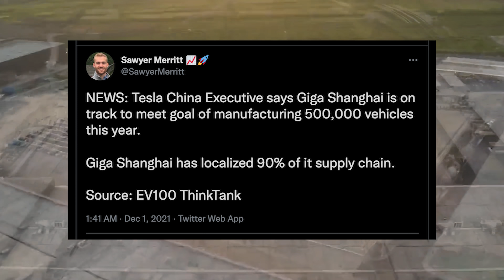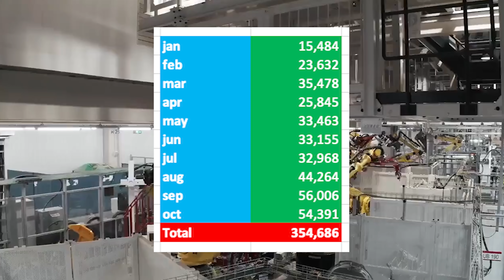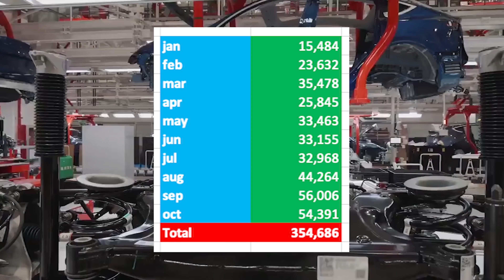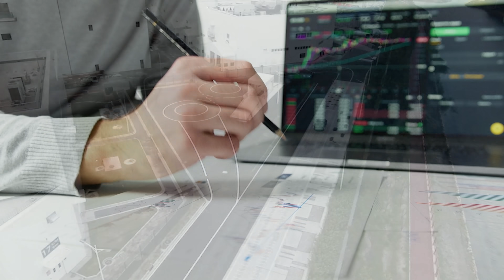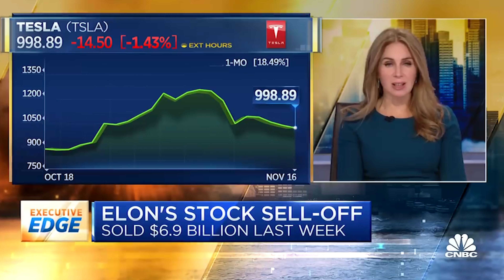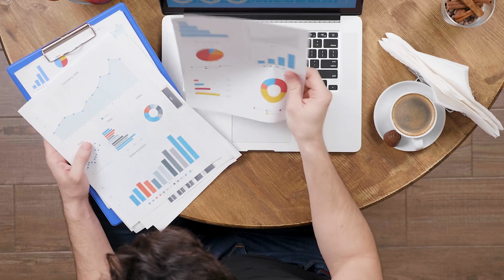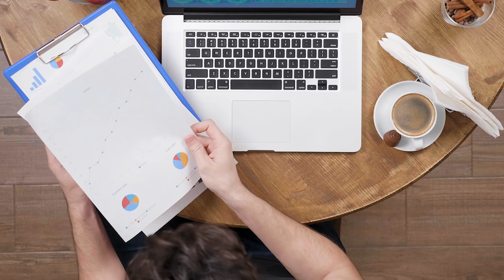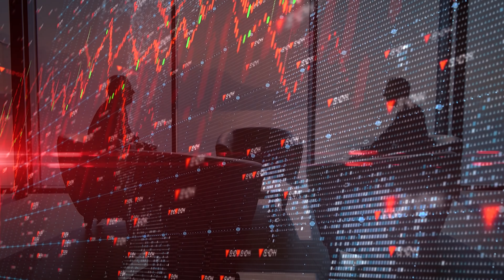Rumors of Tesla Shanghai to Hit 500,000 Deliveries for the Year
We have heard rumors from a vice president at Tesla Giga Shanghai, that potentially they will hit 500,000 deliveries for the year. This is an outstanding achievement in such a quick time.

We have also had our rumor of 2000 Model 3s a day in Shanghai, and 1600 Model Ys. So I thought we could analyze all these numbers and see what conclusions we could draw.